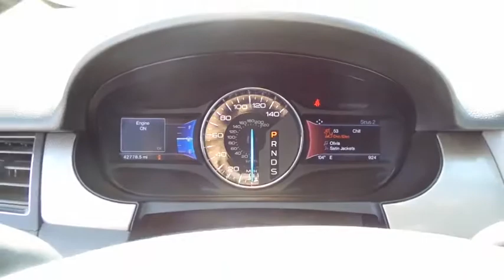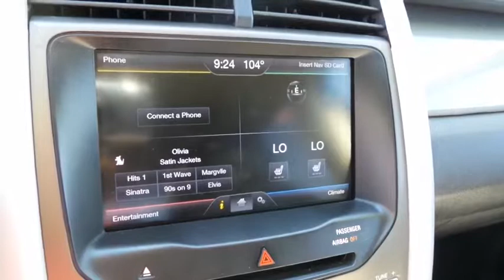2014 FORD EDGE Las Vegas, Bullheadcity, St. George, Havasu, Pahrump, NV 00P11514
2014 FORD EDGE
2014 FORD EDGE SEL LEATHER - Stock#: 00P11514 - VIN#: 2FMDK3JC3EBB41166

Friendly Ford
660 N Decatur Blvd

ONE OWNER, CLEAN VEHICLE HISTORY...NO ACCIDENTS, and REMAINDER OF FACTORY WARRANTY. Equipment Group 204A (Rear-View Camera), Leather Comfort Package, Edge SEL, 4D Sport Utility, 3.5L V6 Ti-VCT, 6-Speed Automatic with Select-Shift, 20'' Painted Black w/Machine Face Wheels, Automatic temperature control, Front Bucket Seats, Front Center Armrest w/Storage, Leather-Trimmed Heated Bucket Seats, Radio: AM/FM Stereo w/Single CD/MP3 Capable, Speed control, and SYNC w/MyFord Communications/Entertainment System. Welcome to Friendly Ford! Located in Las Vegas, NV, Friendly Ford is proud to be one of the premier dealerships in the area.   There are used SUVs, and then there are SUVs like this well-taken care of 2014 Ford Edge.  This luxury vehicle has it all, from a posh interior to a wealth of terrific features.  If you want a creampuff with style, this is it. Pamper yourself from A to Z.
Driver & Front Passenger Dual-Stage Front Airbags,Front-Seat Side Airbags,LATCH Child Safety Seat Anchors,Reverse Sensing System,Rollover Sensor,Safety Canopy System w/Side-Curtain Airbags,SecuriLock Passive Anti-Theft System,SOS Post-Crash Alert System,6-Speaker Audio System,AM/FM/CD/MP3 Player,Autolock Feature,Dual-Zone Electronic Automatic Temperature Control,Leather-Trimmed Seating Surfaces,MyFord System w/4.2-Inch Color LCD Displays,Mykey Owner Controls Feature,Power Door Locks,Power Heated Front Seats,Power Windows w/Driver One-Touch-Up/-Down,Rear-Window Defroster,Steering Wheel-Mounted Audio Controls,Steering Wheel-Mounted Cruise Control,Tilt & Telescoping Steering Column,2-Speed Rear Wiper/Washer,Easy Fuel Capless Fuel Filler,Power Heated Exterior Mirrors w/Approach Lamps,Remote Keyless Entry System,SecuriCode Keyless Entry Keypad,Variable-Intermittent Front Windshield Wipers,4-Wheel Disc Anti-Lock Brake System,AdvanceTrac w/Roll Stability Control,Hill Start Assist,Power Rack & Pinion Steering